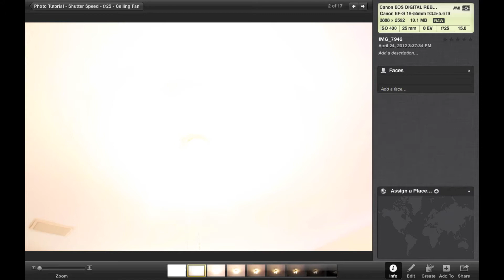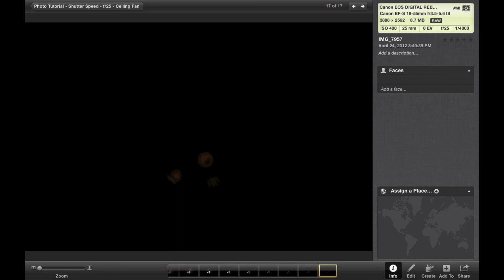Beginning Photography - Shutter Speed Tutorial at f/25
This video is for beginning photographers. The camera was set to Manual (M). The ISO was set to 400. The Aperture was set to f/25. I gradually increased the Shutter Speed from 30 seconds up to 1/4,000th of a second.

If you look in the top right corner of the images, you can see the settings of the camera. There are two things to notice in the pictures as the shutter speed increases from 30 seconds to 1/4,000th of a second.

- At 30 seconds, the shutter is open too long and lets in an excessive amount of light. And at 1/4,000th of a second, the shutter isn't open long enough and doesn't let in enough light.

- As the shutter speed moves from 30 seconds to 1/4,000th a second, the fan blades start to look less blurry, and the action is frozen.